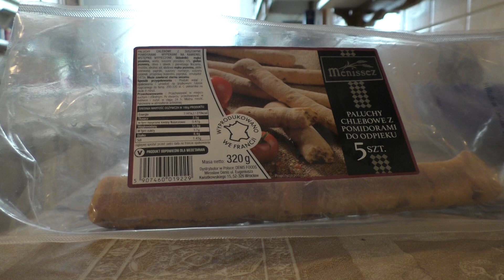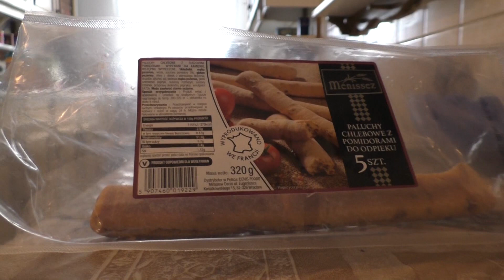Otra Vlog #49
Zapraszam na Otra Vlog #49! :)

Napisz do mnie:

Magdalena Augustynowicz
Poste Restante
84-240 Reda

Nagrywam:
- filmy stacjonarne Canon 700D
- vlogi Panasonic HC-V770